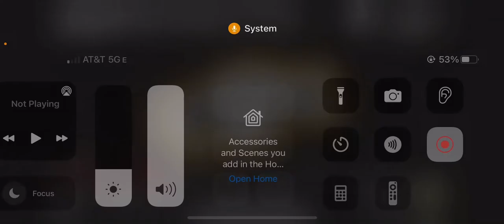Writer: konnorman - singer: lil wappa